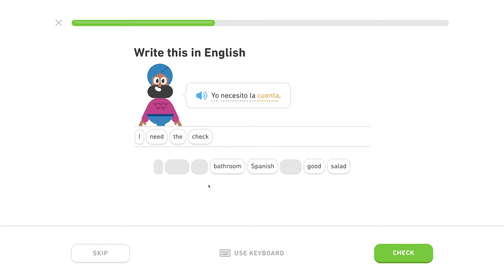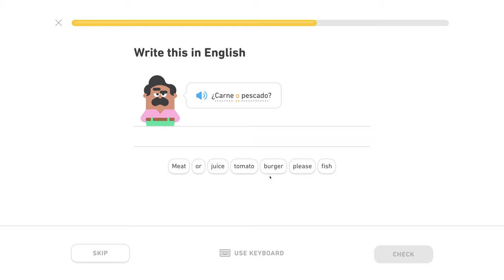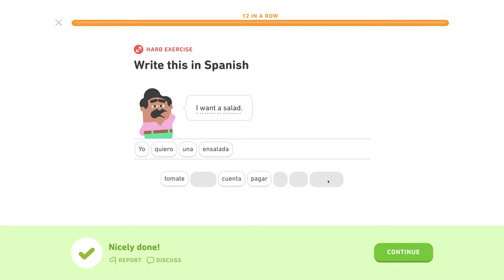🇪🇸 Reštaurácia - Level 0/5, lekcia 3/4 - Španielsky s Yetim